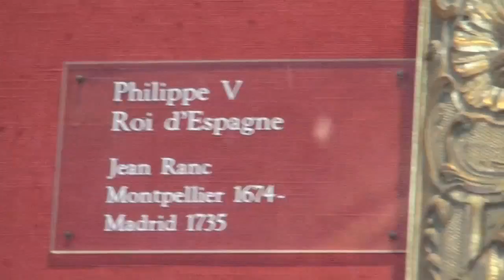la ruta de los Castillos del Valle del loira 2014 segunda parte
la ruta de los Castillos del Loira 2014
segunda parte